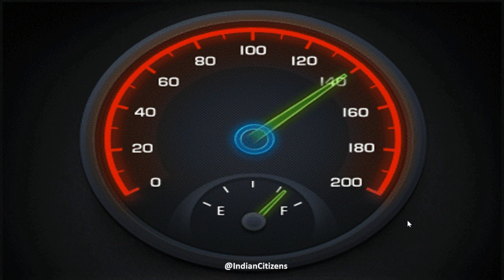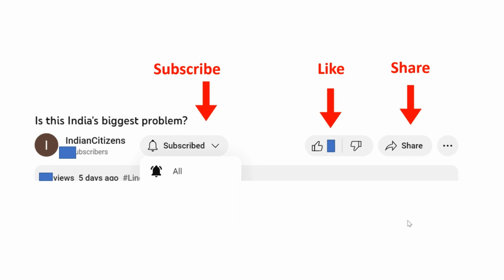Golden Tips for driving in hill roads | Tips to return home safely | Keep your self safe